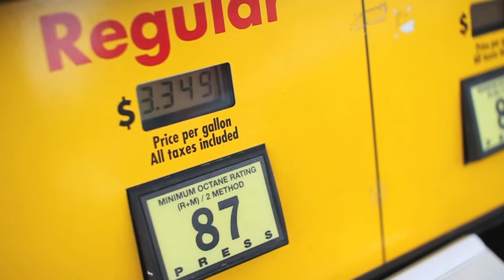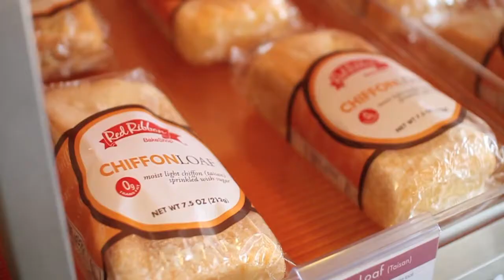Summer 2011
Summer is about to end and I will miss every bit of it.  Road trips.  Beach.  My sister.  And the faces she makes.